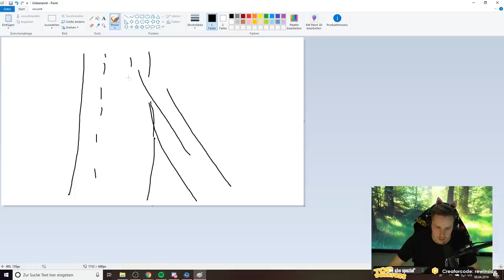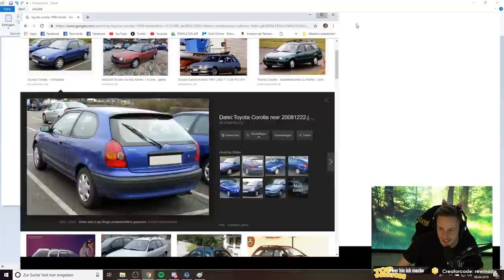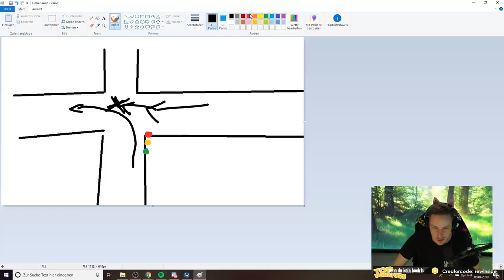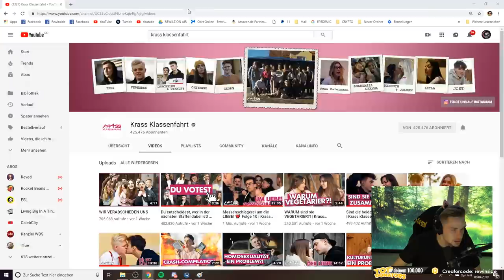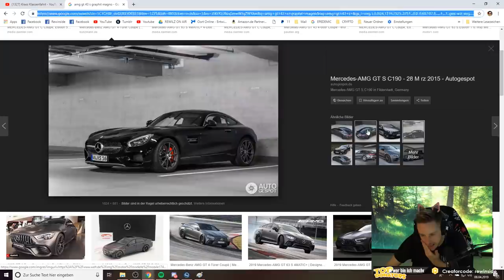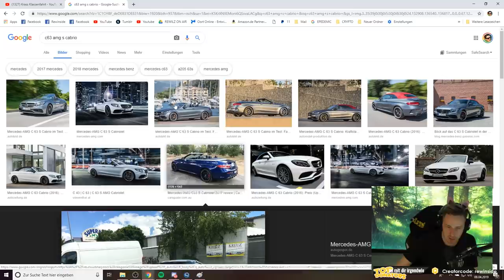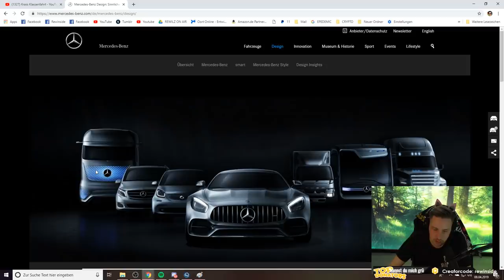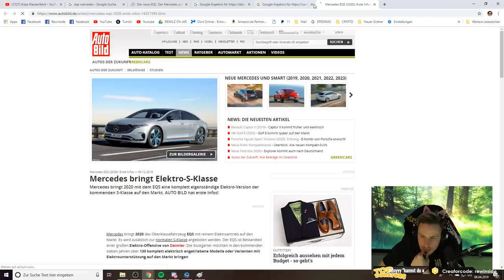REWINSIDE NEUES AUTO😍 STORY über ersten UNFALL😱| Rewinside Stream Realtalk